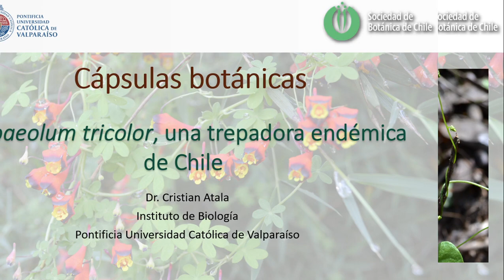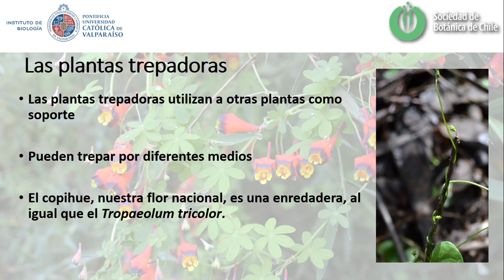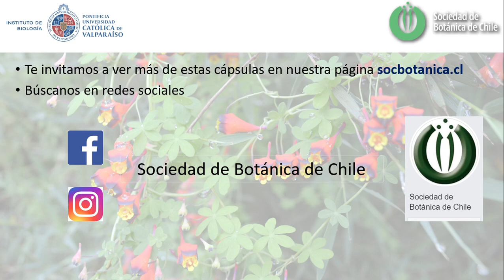Cápsulas botánicas: Tropaeolum tricolor, una trepadora endémica de Chile